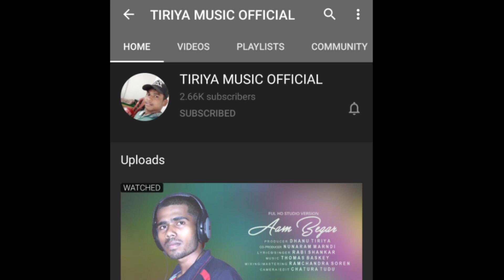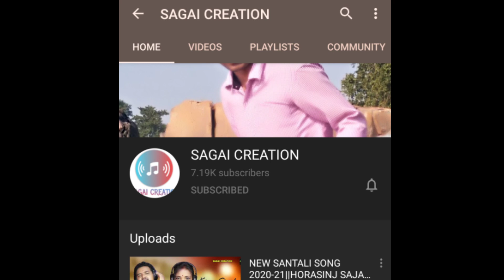Nirmala & Pandit Soren Santali Songs | New Santali Video Songs 2020 | Promotion Video | RAJU MARNDI